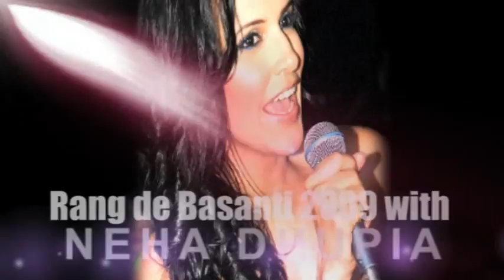Instant Karma Presents Its Rocking 2012 with 5 Mega Celebrities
Its Rocking 2012
Saturday ,Dec 31st 7:30pm onwards

Featuring Bollywood Celebrities/Performer from
India * Austraila * Pakistan *Dubai *US